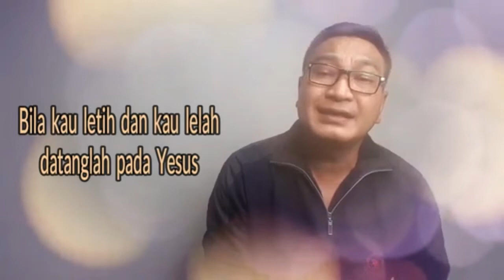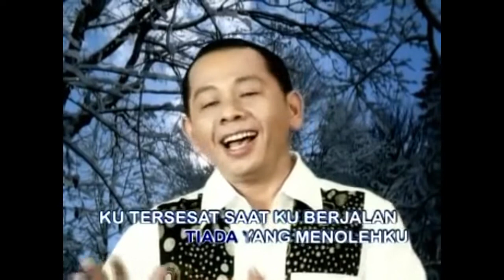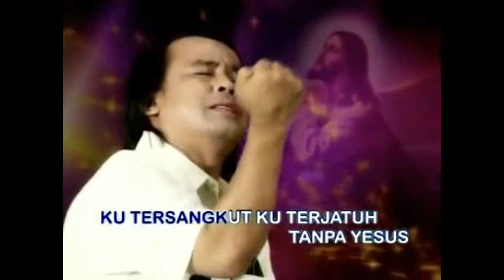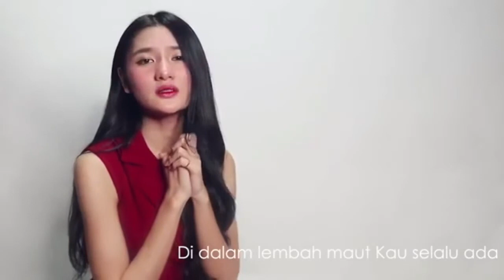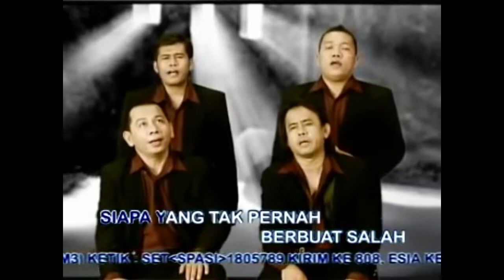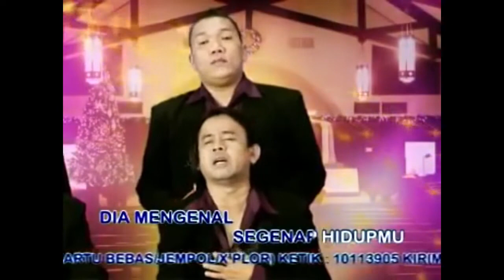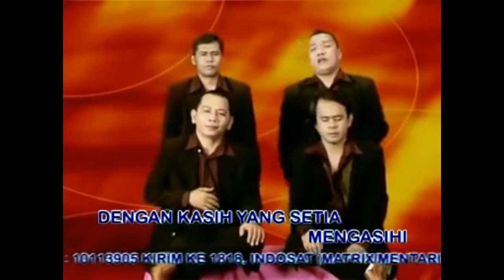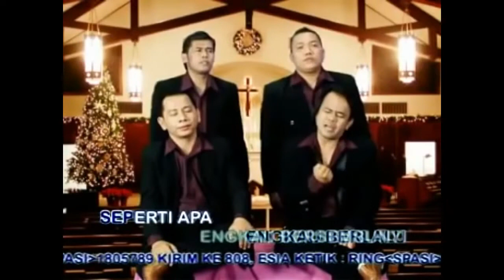Lagu Rohani Pagi Penuh Berkat || Lagu Rohani Membawa Ketenangan - Official Video Music